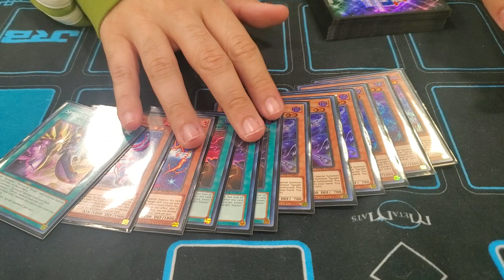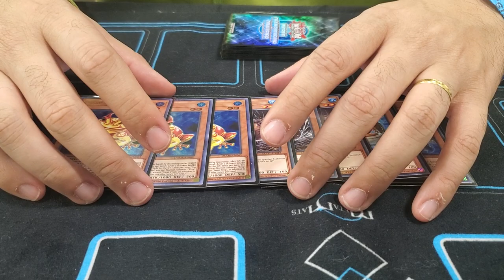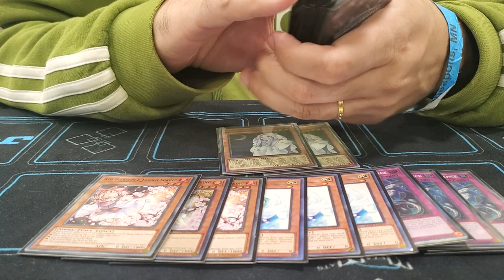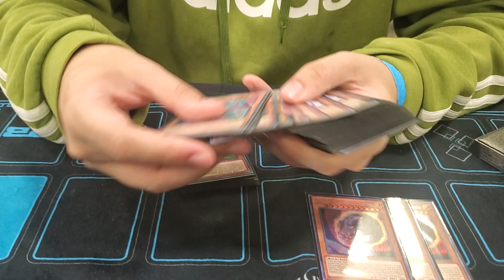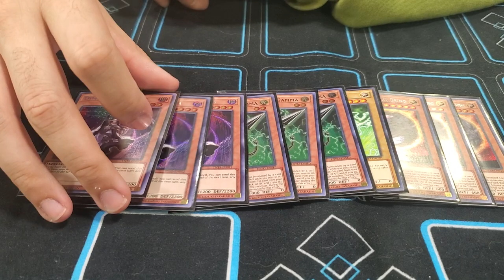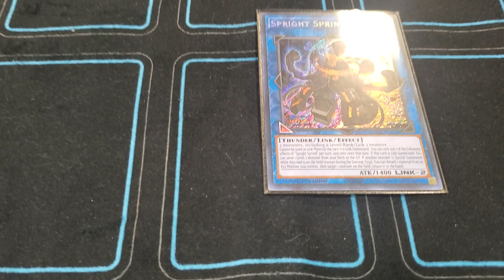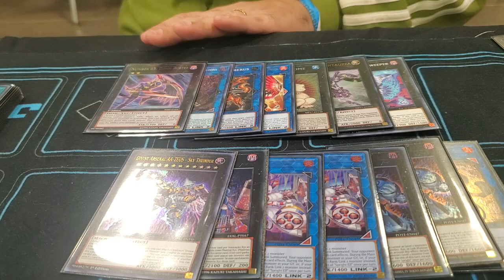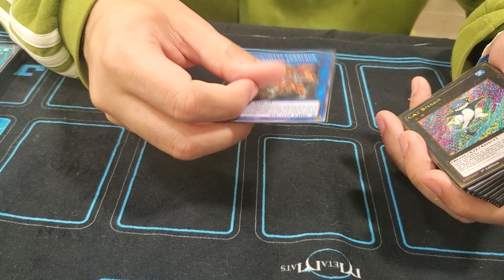YCS Minneapolis TOP 16 Pure Spright Deck Profile ft. Paulo!